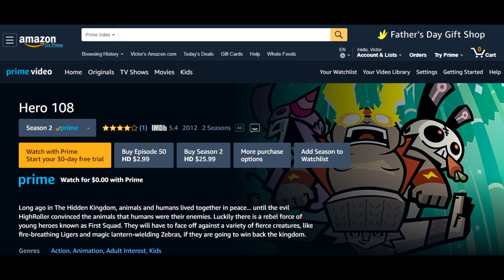Do You Remember Hero 108? - A review